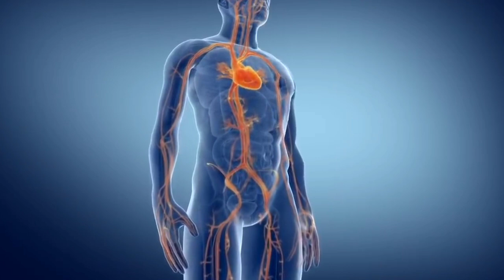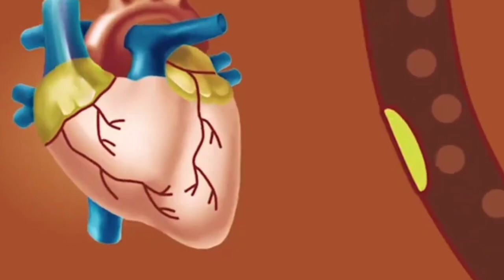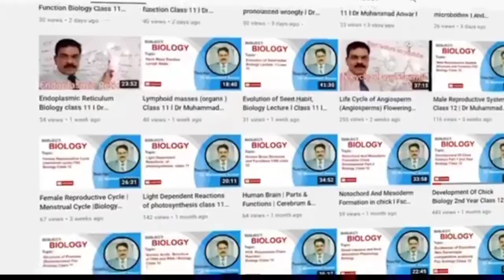ગુજરાતનાં યુવાનો સાથે આવું કેમ થઈ રહ્યું છે, गुजरात के नौजवानो को हार्ट अटैक क्यों आ रहे।